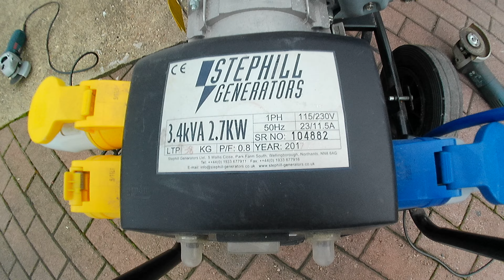Honda GX200 Petrol Engine Generator Test, Start, 115v 230v Electric Power Tools Test. GX160. HD.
2021 SJP1